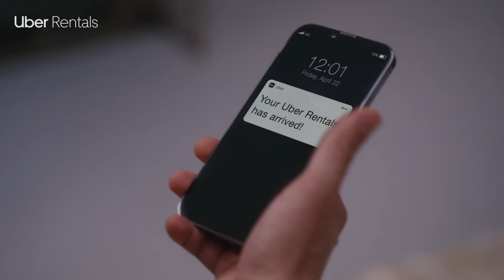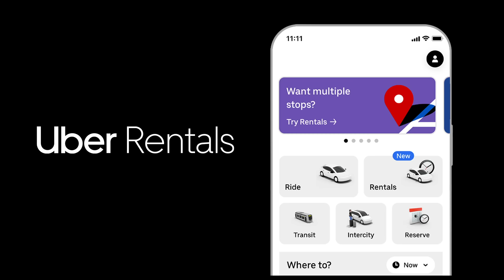Uber Rentals | Skip The Drive, Take a RentalHealthDay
Some people are young. Some are Uber young, like Anil Kapoor. The difference? A RentalHealthDay.

When you have a long day on road, skip the stress of driving with UberRentals.